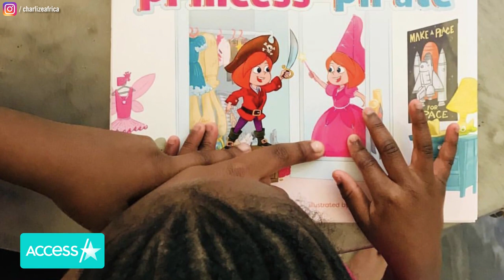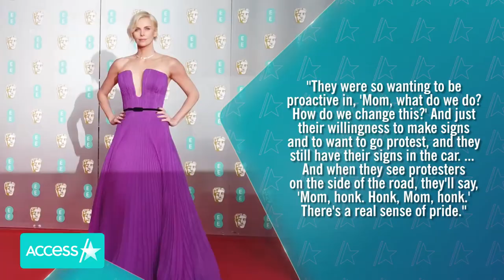Charlize Theron's Rare Photos w/ Her Daughters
Charlize Theron is giving fans a rare glimpse into her life as a mom of two. "The Old Guard" star shared a series of precious family photos of her two daughters, 8-year-old Jackson and 5-year-old August, in honor of National Daughters Day. Charlize wrote alongside the photos, "My heart belongs to these two beautiful powerhouses. I will never be the same. Happy Hashtag National Daughters Day," with a heart.